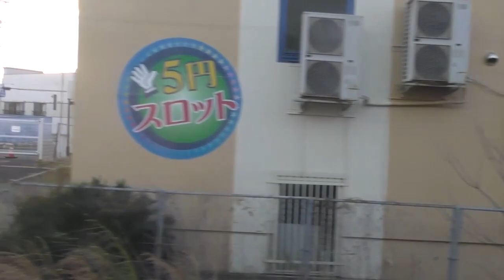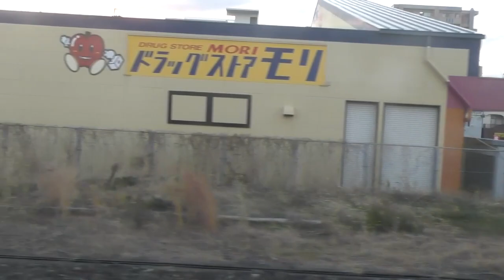美しき大村湾を望む黄昏シーサイドライン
ＪＲ九州　大村線　【快速】シーサイドライナー　ハウステンボス☞諫早
一部、ピンずれにより映像が乱れた箇所が有りますが、映像のみと云う事で御了承ください。